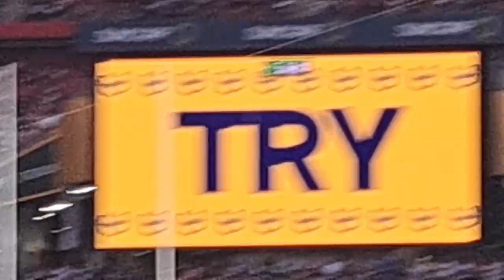2023 Magic Round Day 3 Vlog.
Final day of NRL Magic Round 2023! Amazing final day. Hope everyone enjoys the final vlog.